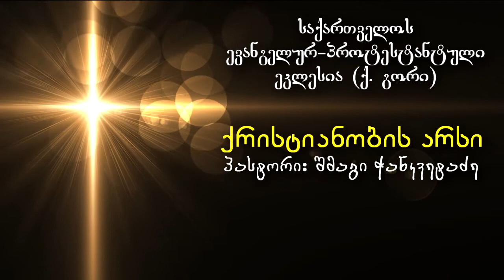ქრისტიანობის არსი - შმაგი ჭანკვეტაძე - 17.03.2019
საქართველოს ევანგელურ-პროტესტანტული ეკლესია ქ. გორი.
ჩვენი მისამართი: ქ. გორი, ცხინვალის გზატკეცილი # 43ა